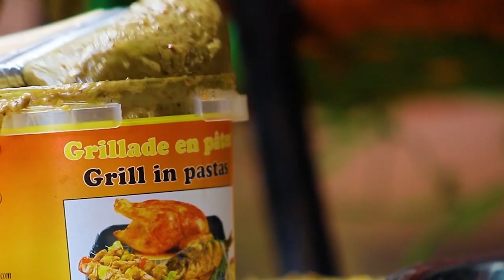Gwa Douman: au menu Du Fakohoye chez Ada La Joie (Restaurant flèche d'Or)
Bara Musso vous offre un grand tour d'horizon des restaurants de la capitale Malienne. Les impressions des chefs cuisiniers et des clients sur les saveurs qu'apportent les produits du Label dans leurs Mets.